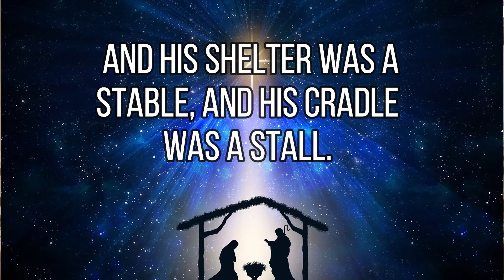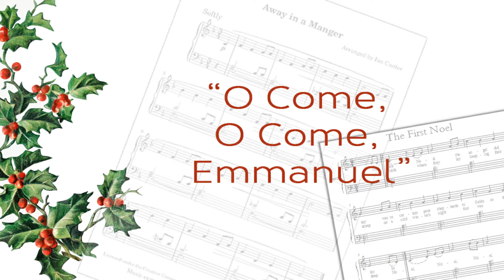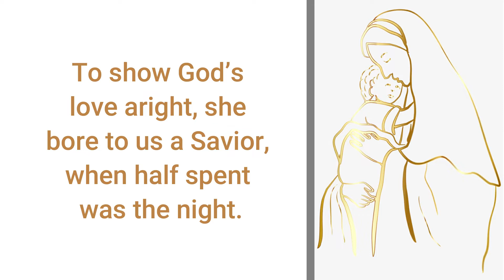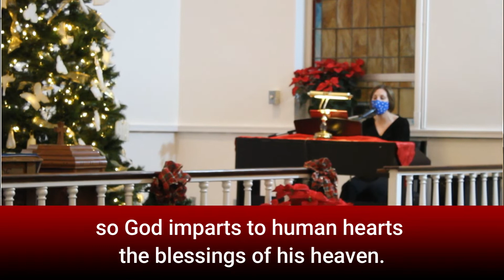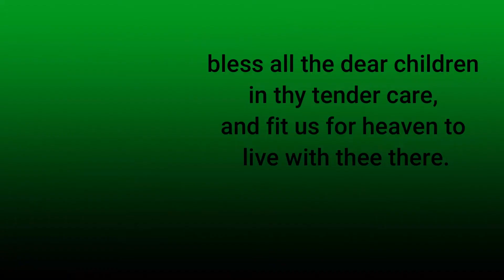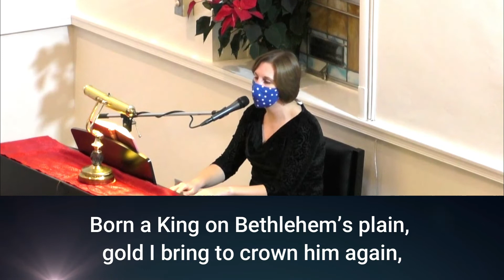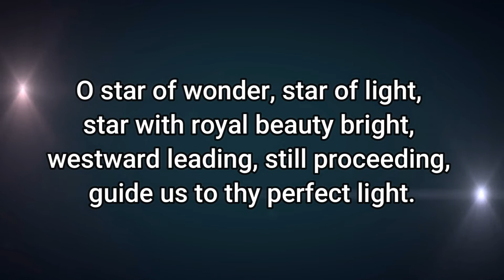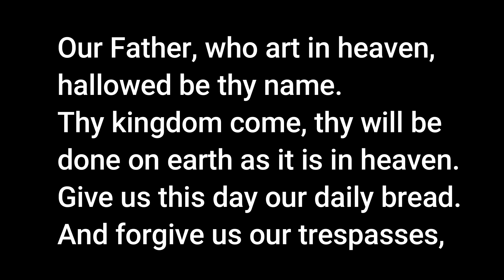A Christmas Gift For You!